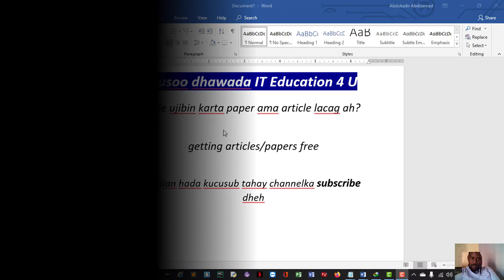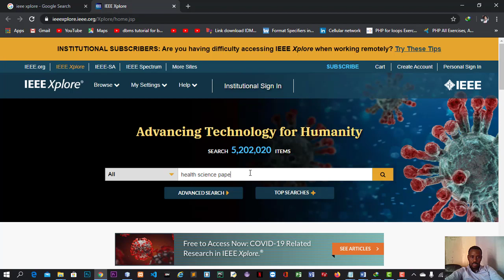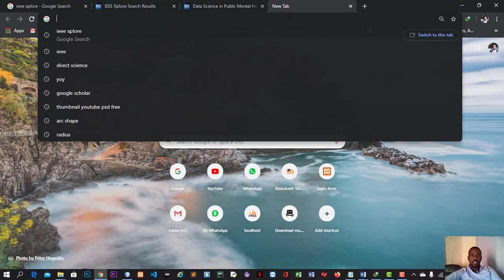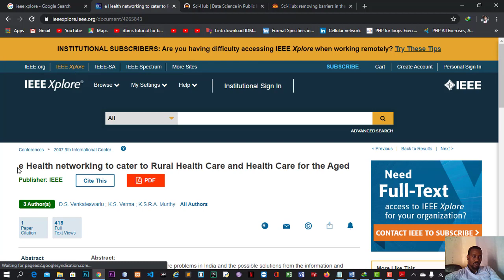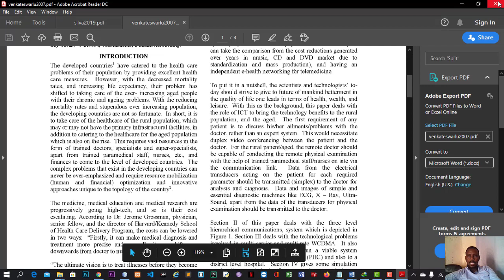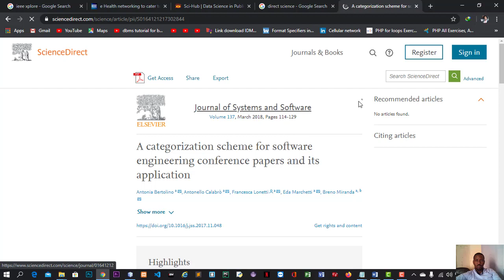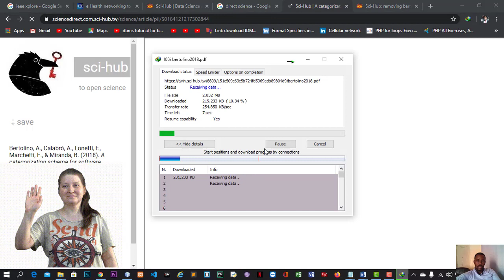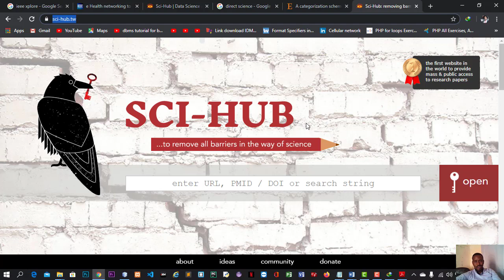Simple trick to download Research papers free (IEEE or ScienceDirect)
use      this sci-hub.tw